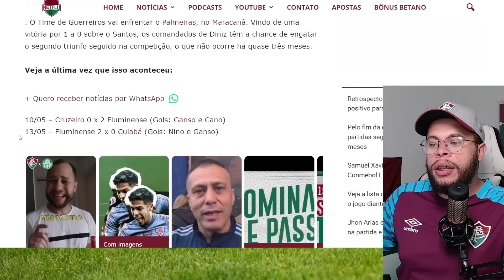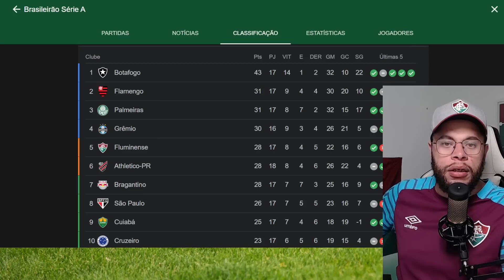OS ESCOLHIDOS DO FERNANDO DINIZ TEREMOS SURPRESA NO FLUMINENSE, CONFIRA